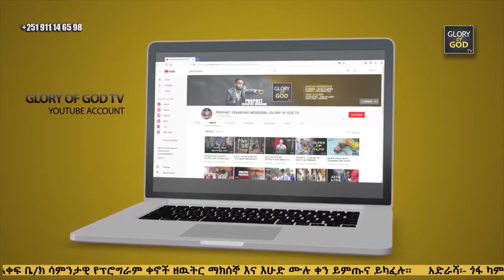የክፉ አሰራር ጭካኔ ...ከአዛውንቶች እስከ 2 አመት ድረስ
Elishaddai International Church
Addis Ababa, Ethiopia
Our weekly programs Tuesday & Sunday
"GLORY OF GOD WILL BE REVEALED"